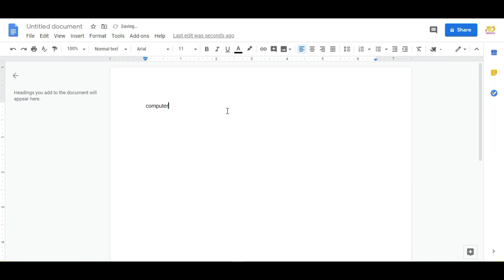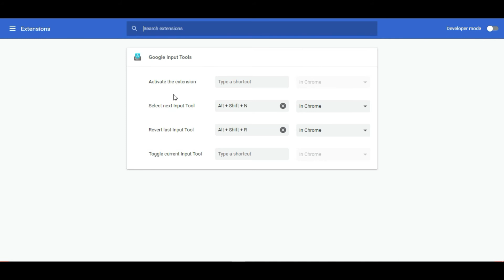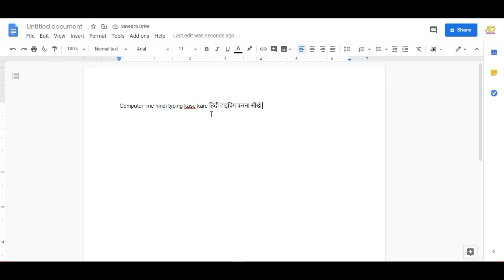Computer Me हिंदी टाइपिंग कैसे करते है। how to type in hindi . Tg smart tech.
dosto ish Video baat karne wala hu Computer me hindi typing kase krte hai
Hindi typing kase kare.

My Mic
My Cpu
My Monitor

Thanks&Regard
TG Smart Tech ( Rajesh Maurya )